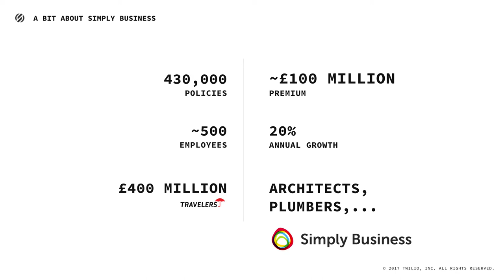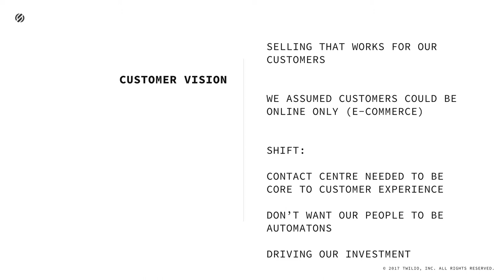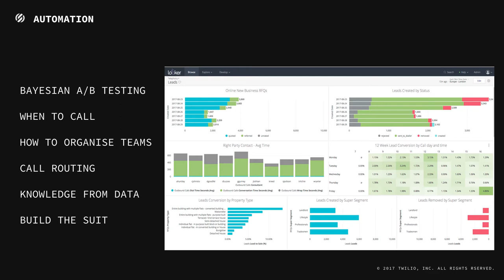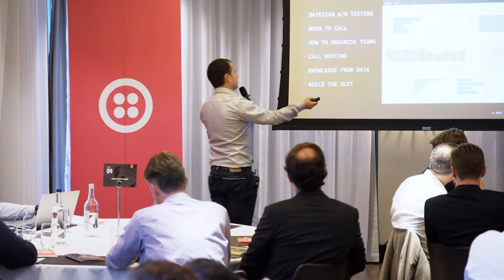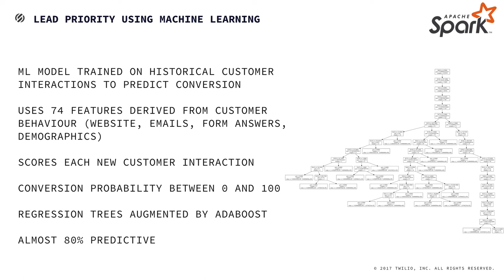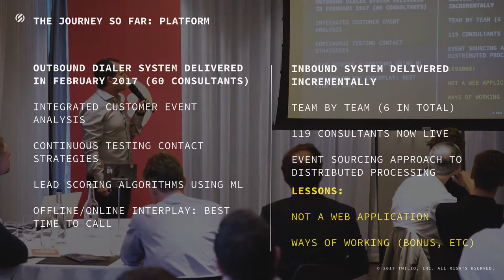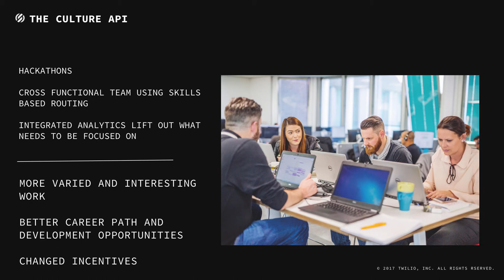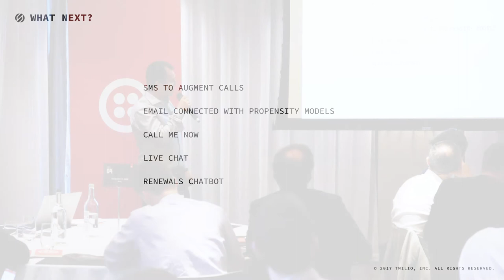Automating Intelligent Customer Journeys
As the UK's leading business insurance broker, 40% of SimplyBusiness’ sales occur through the contact center rather than over the website. Their contact center is core to the business, as it drives inbound sales, outbound calls, and renewals. Speaking at  SIGNAL.London’s Digital  Executive Forum, SimplyBusiness CTO Lukas Oberhuber shares how they use machine learning and Twilio APIs to create personalized customer experiences across multiple channels.